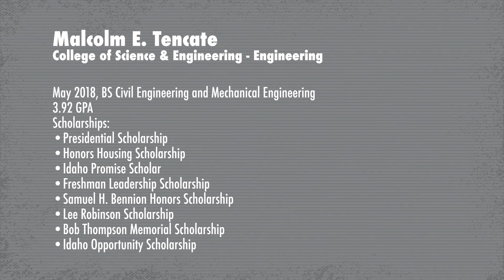2018 ISU Outstanding Student - Malcolm Tencate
Idaho State University celebrates its outstanding students for the 2017-18 academic year. This year's representative from the College of Science and Engineering -Engineering is Malcolm Tencate. Congratulations Malcolm!